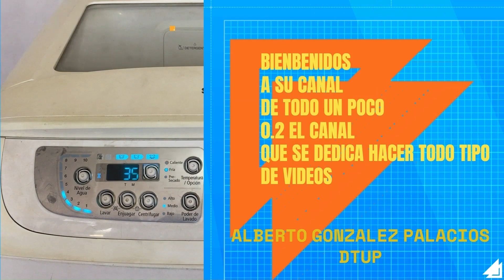Herramientas para que tienes que tener para ser tecnico de lavadoras